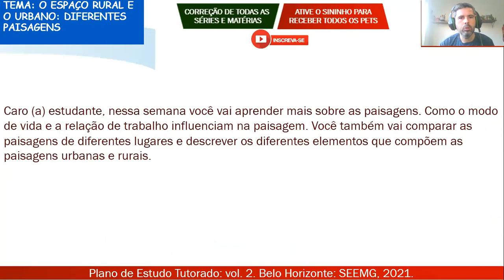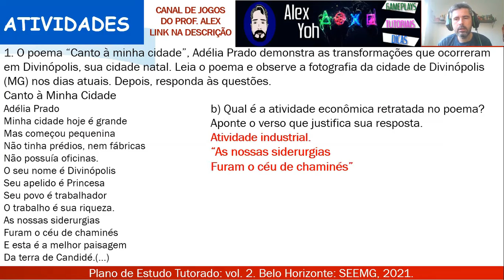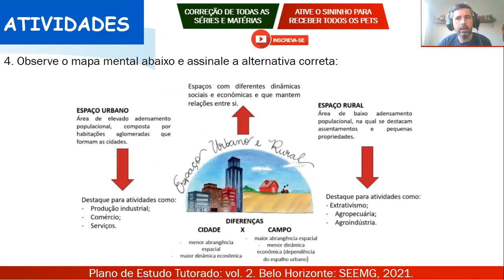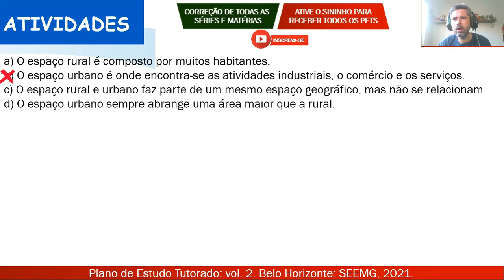Correção PET 2 (2021) - Geografia 6° ano (SEMANA 2) VOLUME 2